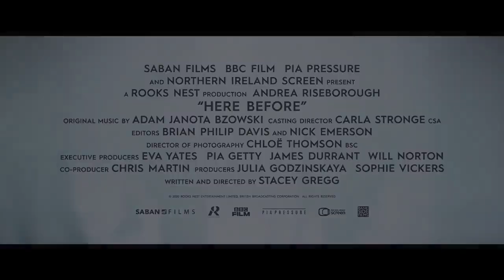Here Before Official Trailer (2022) - Andrea Riseborough, Jonjo O'Neill, Niamh Dornan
Check out the official Here Before Trailer starring Andrea Riseborough, Jonjo O'Neill, Niamh Dornan

UK Release Date: February 11, 2022
Starring: Andrea Riseborough, Jonjo O'Neill, Niamh Dornan
Directed By: Stacey Gregg

Synopsis: When a new family moves in next door to Laura and her family, their young daughter, Megan, quickly captivates her, stirring up painful memories of her own daughter, Josie, who died several years previously.